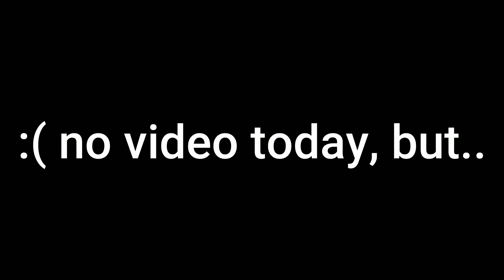W2P ANNOUNCEMENT) Super Smash-tember (2022) Confirmed!!!